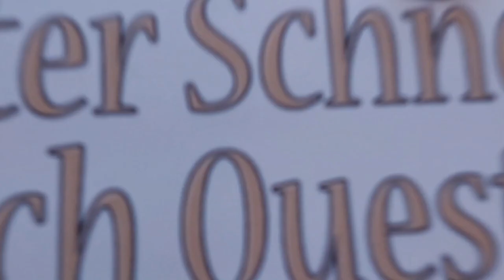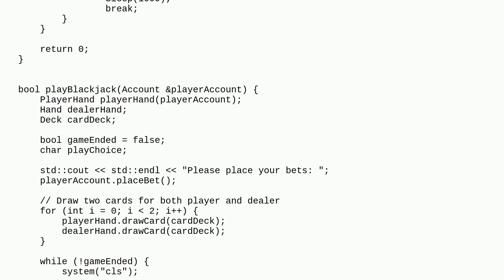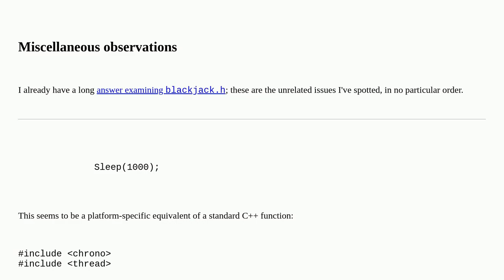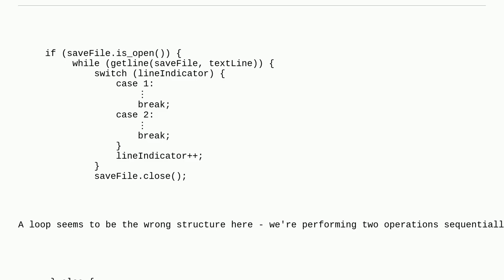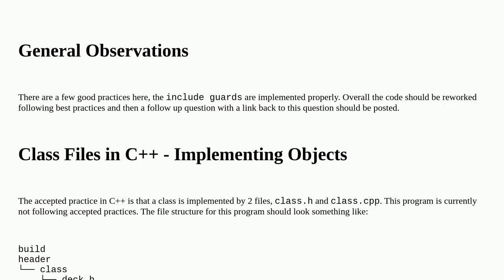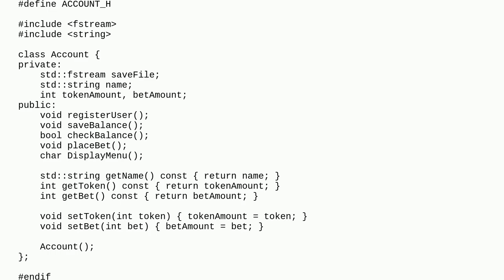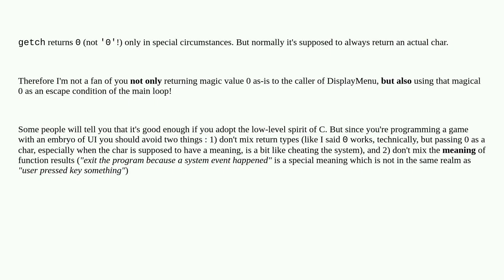Codereview: A simplified Blackjack C++ OOP console game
A simplified Blackjack C++ OOP console game

A special thanks goes out to the community

  c++ blackjack playing-cards beginner object-oriented